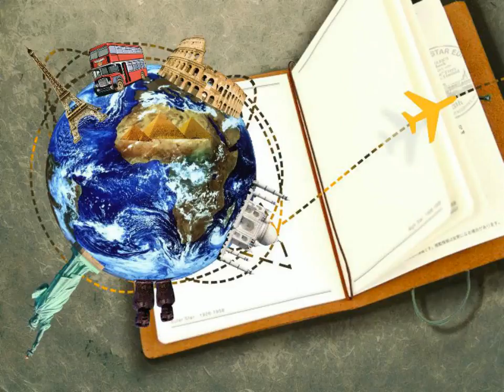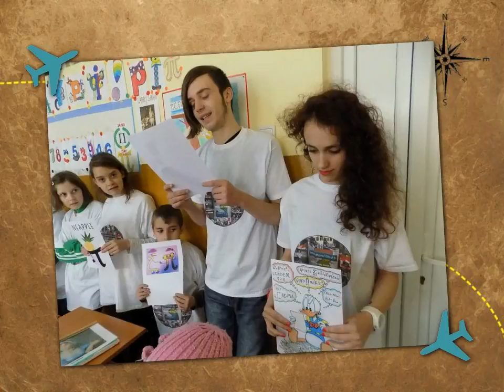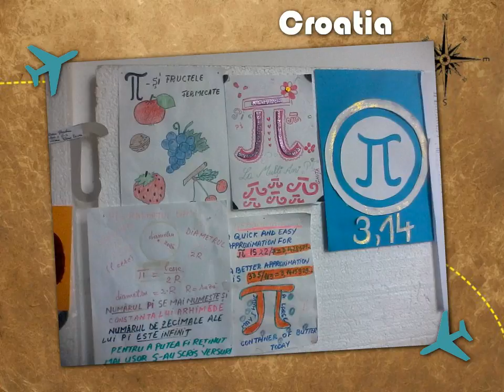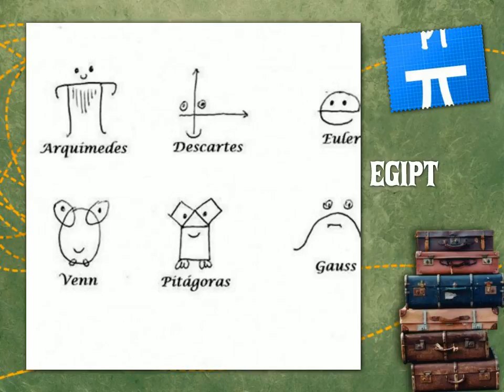march, 14, Pi day, Einstein Birthday